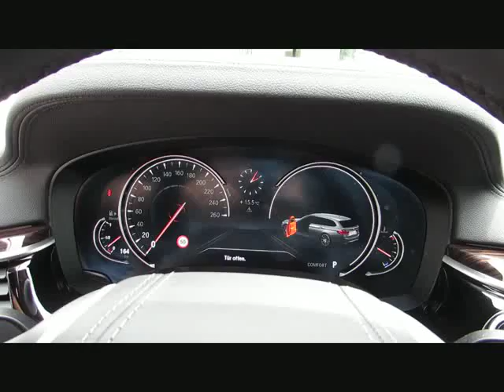BMW 520d xDr Luxury ACC FernParken Standhzg. von BAYERN-CAR-GERSTMAYR GmbH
BMW 520d xDr Luxury ACC FernParken Standhzg. Neu83` von BAYERN-CAR-GERSTMAYR GmbH mit 18.000km weitere Informationen und Fahrzeuge